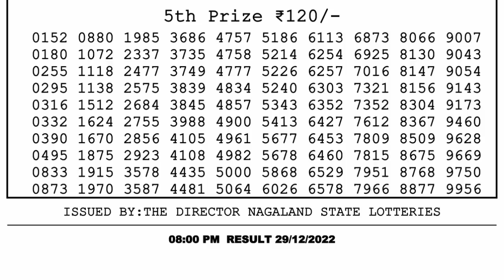Nagaland Lottery Sambad Live 8pm 29.12.22